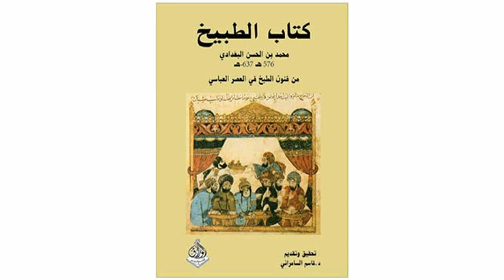Recipe - Urnin wa Khubz al Abazir